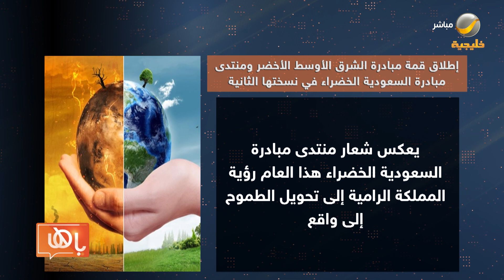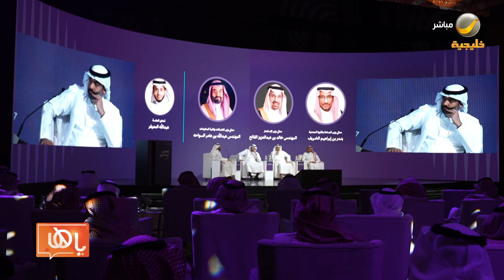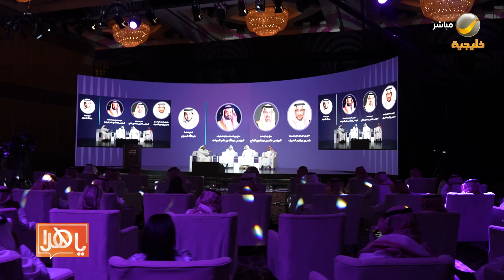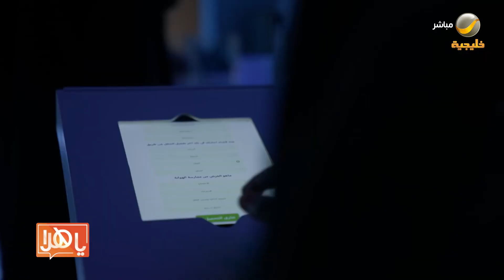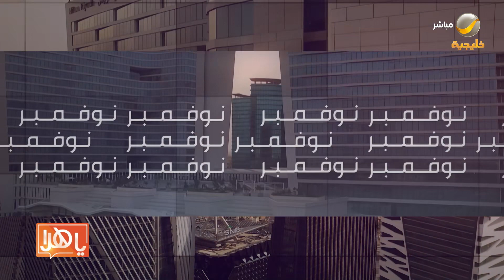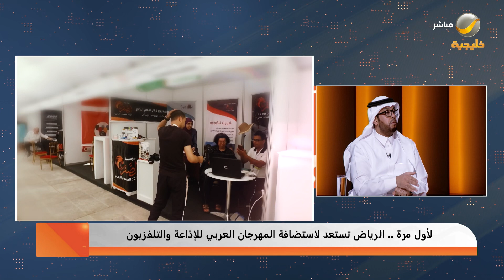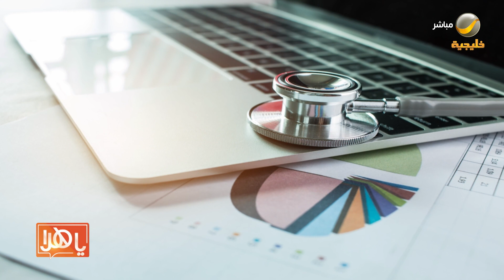ياهلا 20 أكتوبر 2022